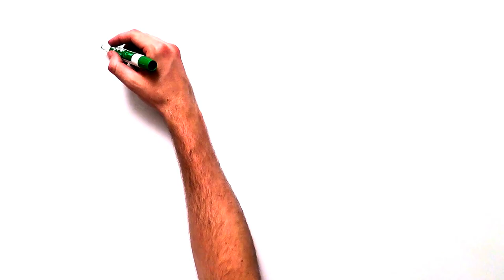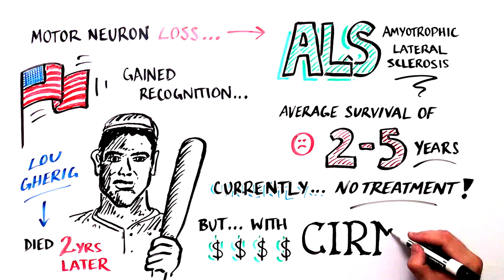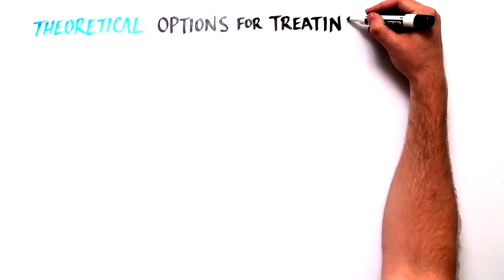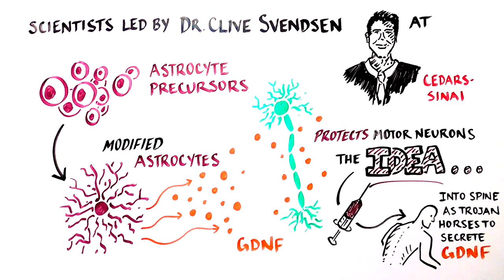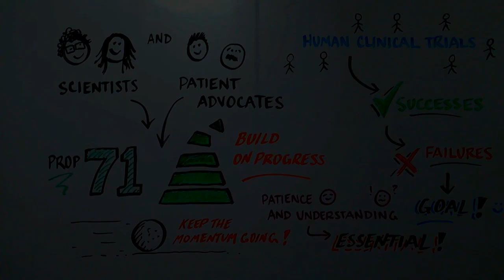Progress and Promise of Stem Cell Research: Lou Gehrig's Disease/ALS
Guest voiceover: Dr. Larry Goldstein

ALS is caused by the destruction of motor neurons. Find out how scientists are attempting to use stem cells as trojan horses to repair the injured motor neurons and produce new healthy motor neurons!

This video was produced as part of the Americans for Cures Foundation's Report Back to the Public program.